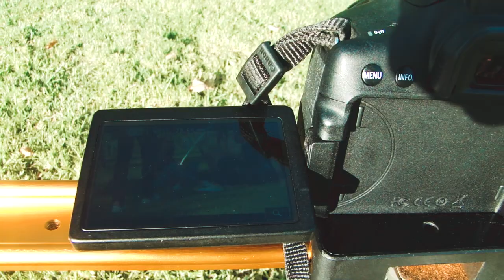Behind the scenes video clip "3awd tani"_cover Imad Benaomarكواليس تصوير فيديو كليب عاود ثاني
Aminux Nasiri - Cover Imad Benaomar - 3awd Tani (EXCLUSIVE Music Video 2019) | - عاود تاني
D.O.P: Saad Boukhari
Directed By : Saad Boukhari
Editing / VFX : Yasmine Elhaydouni
1st Camera asst :
Douae El Gourari
Yassir Filali
Recorded & Produced By :  Oussama Hilal
Backup / Photography : Abdelwahed El Aiche
Cast :
Chaimae El Jaber
Amine Nasiri
Model :
Chaimae El Jaber
Makeup Artist :
Artistic Director :
Khalil Boukhari
RP / Haitham 7even

كلمات الأغنية :
 les paroles de la chanson "3awd tani"
 : Lyrics
من هادا شحال وأنا ساد قلبي احتا جيتي انتيا
كان قلبي كحال ملي شافو وملي فاتو عليا
كنت حاقد كنت تالف مبقيتش حامل نبغي ولا نوالف
مكنتش واجد كنت خايف كنت حالف أحتا جيتي إنتيا
عاود تاني عاود تاني خليتيني نبغي عاود تاني
كيدرتي بدلتي ليا حالي رديتي كاع داكشي اللي مشا لي
كان قلبي ذبال جيتي سقيتيه رديتي الروح فيا
محال محال نهار يدوز بلا متشوفك عينيا
انت اللي صبرتي وديتي عرفتي ما بيا وبغيتي
كنت تالف وريتيه كنت خايف احتا جيتي انتيا
كان صعيب انتيق عاود تاني اصعيب عليا نعاود نبدا
انت فكيتي عقدة انسيت البارح كنشوف غير غذا
كان صعيب انتيق عاود تاني اصعيب عليا أنا باش نعاود نبدا

فنان تشكيلي يصور حياته اليومية بكل عفوية يحاول ان يقرب المتابعين لمجاله الفني
لا تنسى الإشتراك في القناة و الضغط على الجرس ( 🔔 ) لتتوصل بجميع الفيديوهات ولا تنسى مشاركة الفيديو مع أصدقائك و شكرا
A plastic artist who portrays his daily life spontaneously, trying to bring followers closer to his artistic field